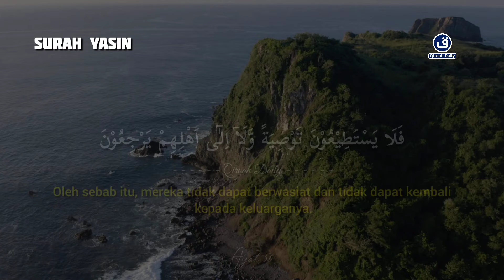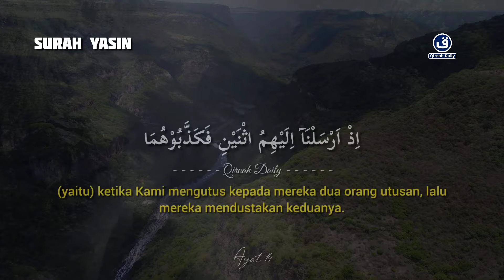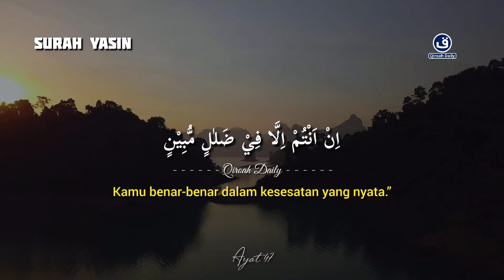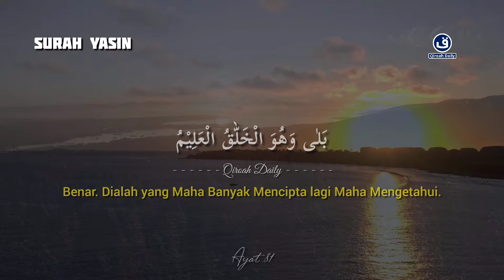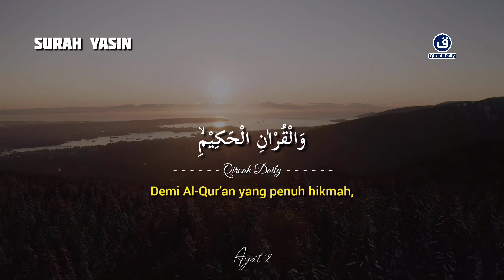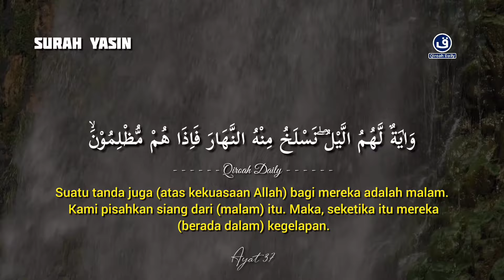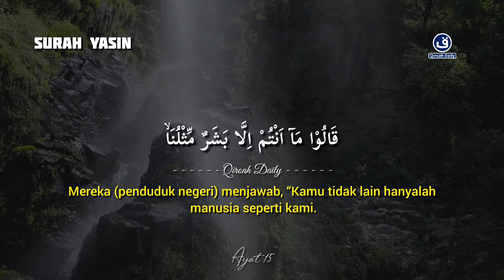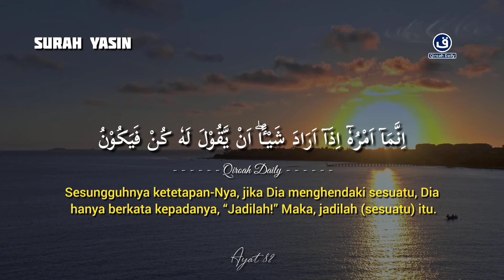Mururottal Al-Quran Merdu Surah Yasin Penenang Hati | Suara Sangat Menyejukkan Hati dan Pikiran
Bacaan merdu

Mururottal Al-Quran Merdu Surah Yasin Penenang Hati |  Suara Sangat Menyejukkan Hati dan Pikiran@qiroahdaily